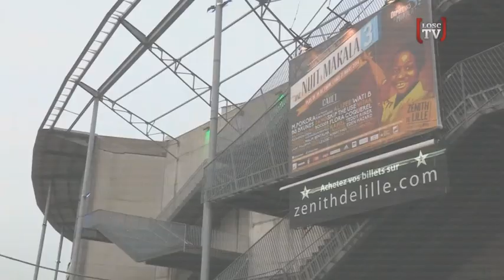INSIDE MAKALA 3